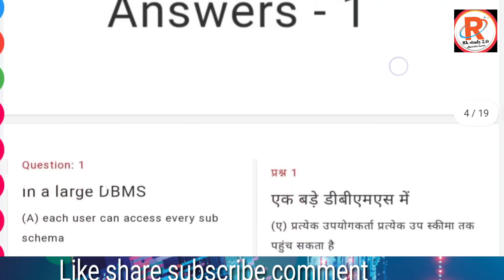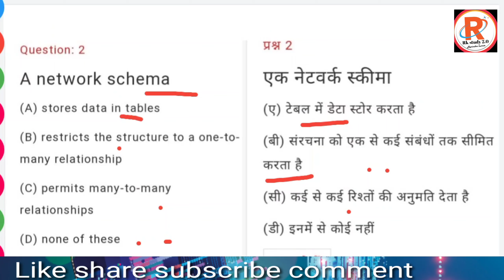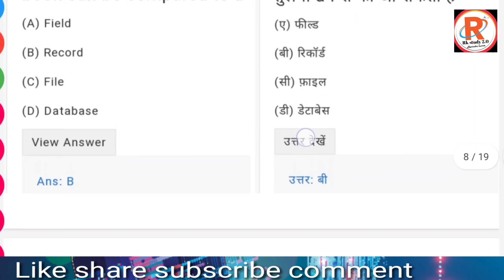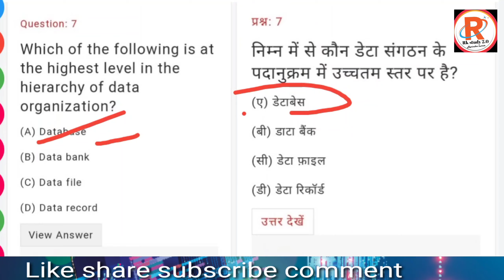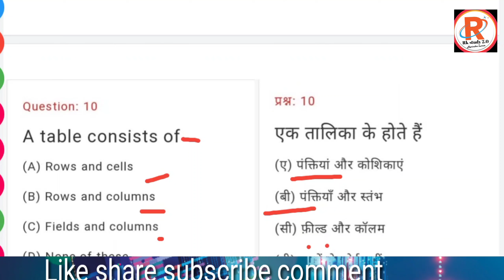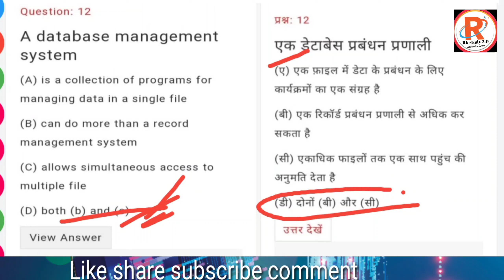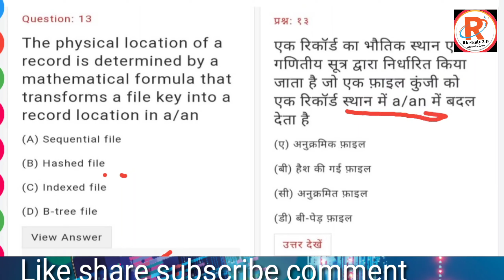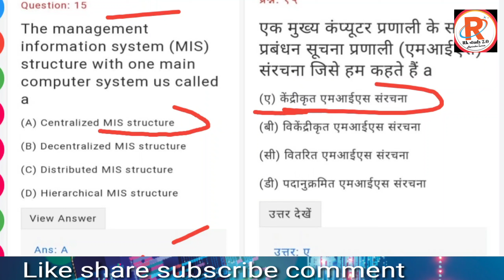🛑 LIVE , DBMS MCQ ll polytechnic 4th sem...ll imp Questions & answers ll Database management systems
MCQ🛑 LIVE , DBMS MCQ Q.A ll polytechnic 4th sem...DBMS syllabus mCQ
ll imp Questions & answers ll Database management systems(DBMS) question answers
DBMS (database management system) ll polytechnic 4th sem.. ll CS & IT // what is DBMS syllabus ll Rk
DBMS
database management system) ll
polytechnic 4th sem.. ll CS & IT //
what is DBMS syllabus ll
DBMS by Rk sir
डीबीएमएस DBMS (Data base management systems)
What is DBMS syllabus computer science
What is DBMS syllabus information technology
Polytechnic 4th semester computer science syllabus DBMS
Polytechnic 4th semester information technology syllabus DBMS
डाटा बेस मैनेजमेंट सिस्टम
DBMS
DBMS (डीबीएमस)
DBMS -Data base management systems
Data base management systems
Data base management systems (DBMS)

Energy Conservation 4th sem.. सभी ब्रांच के लिए
पॉलीटेक्निक 4th semester energy Conservation
Polytechnic 4th sem syllabus energy Conservation
Energy Conservation Polytechnic 4th sem.. electronics
Energy Conservation 4th semester electrical engineering
Energy Conservation 4th semester Civil engineering
Energy Conservation 4th semester machanical production AutoMobile RAC
Energy Conservation 4th semester polytechnic computer science
Energy Conservation 4th semester information technology polytechnic

Polytechnic 6th sem.. syllabus /
Electronics engineering//
6th semester syllabus polytechnic /subject
erravindrakumar Polytechnic_6th_sem.. syllabus#mechanical Engg..
Polytechnic 4th sem.. syllabus //mechanical engineering// 4th semester syllabus polytechnic /subject
Polytechnic 4th sem.. syllabus //mechanical & Engg.. IT // 4th semester syllabus polytechnic /subject
Polytechnic bteup computer science 4th sem..
Polytechnic 4th semester
Polytechnic 4th semester syllabus
Polytechnic 3rd&4th semester subject syllabus
Polytechnic subject syllabus। 2021
Polytechnic digital electronics important
Polytechnic Imp syllabus 2021
Polytechnic computer science syllabus nne 2021